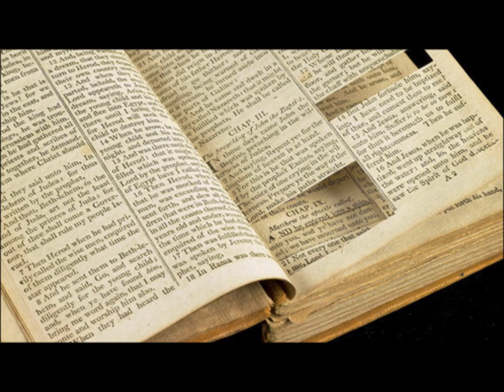Is your Bible complete?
Bert Farias says there is a diabolical plot to remove major sections from the Bible — a move that we don't even talk about today, which will cost us the power of God and, for some, even their very salvation.